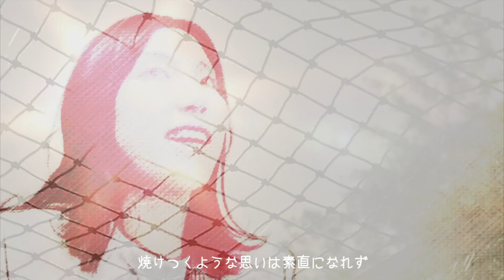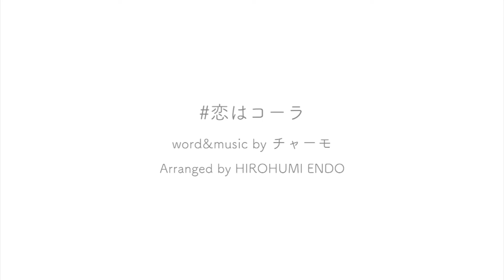H2(Hydrogens)『恋はコーラ』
『H2(Hydrogens)』
埼玉在住SSWチャーモと女川在住音楽家HIROFUMI ENDOの奇跡のコラボが実現！
作詞・作曲・アレンジ・ミックス・PV・ジャケットデザインに至るまで制作過程すべてをリモートで作成した楽曲は水々しいあの80’sミュージックの芳香漂う高品質POP！ジャンルを軽く飛び越えたメロディアスな楽曲たちは必聴です！！

Lyric&music   Vocal&guitar    byチャーモ
All mixed and produced by HIROFUMI ENDO

 PV制作  byチャーモ

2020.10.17より、iTunes他、各種サブスク配信中！